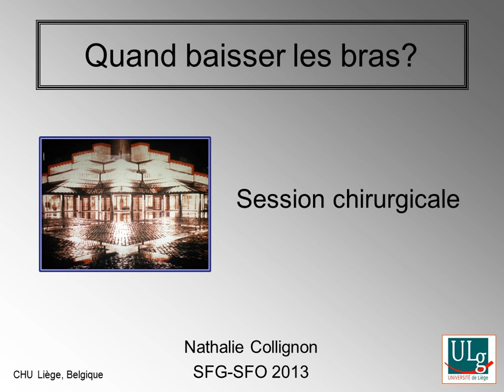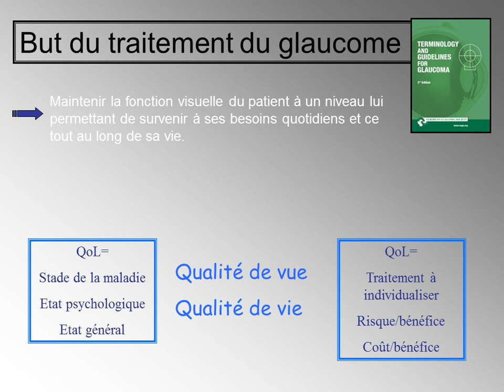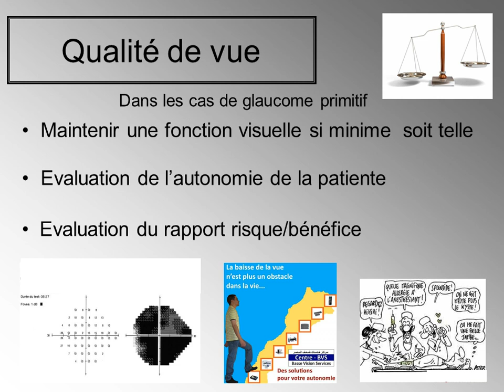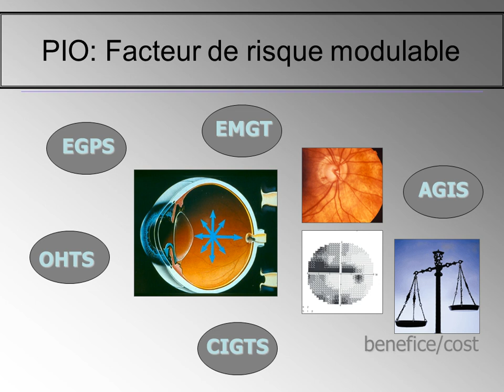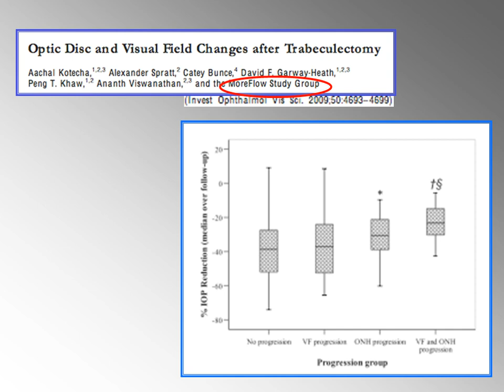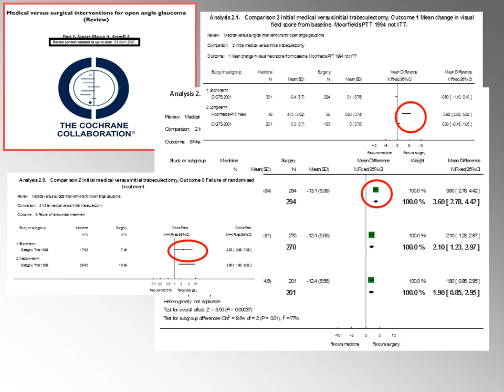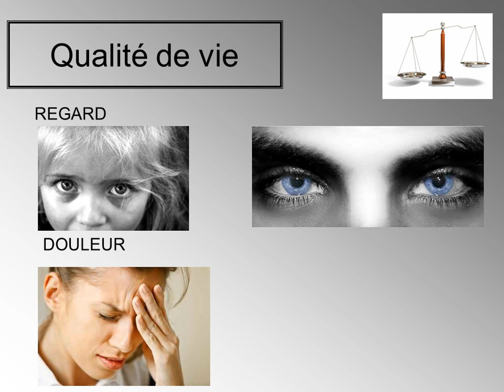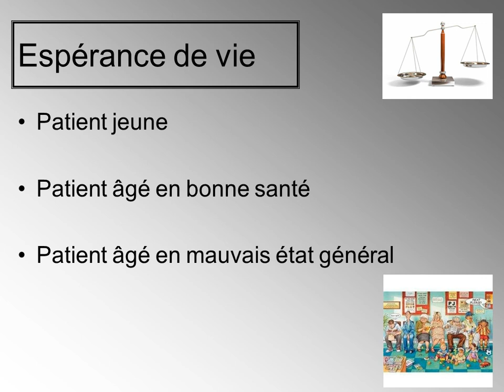Quand baisser les bras ? Collignon N.